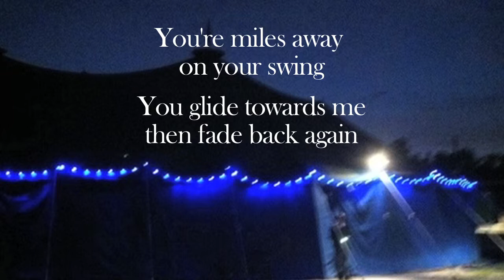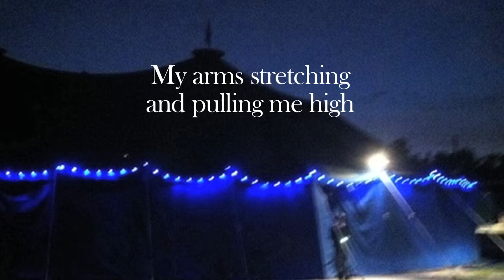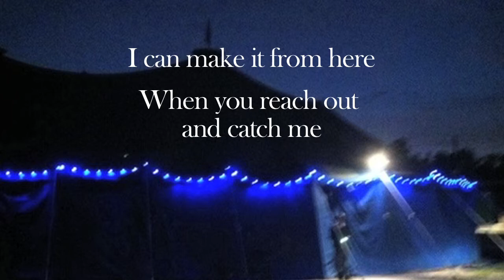Trapeze by Deborah Levoy and Josh Coleman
Lyrics:

Trapeze

I put on my best dress
The one I can move in
Under the big top of the night
I climb up to the trapeze
I rub chalk on my fingertips
And I steady myself for flight
You're miles away on your swing
You glide toward me then fade back again
Breathe in in in

I'm flying through the air
No net below me
I can make it from here
If you reach out and catch me

It's so quiet
That I can hear the wind
My arms stretching and pulling me high
At the still point
I will release the bar
And we'll pass through the roof of the night
The big moon is in my eyes
Your hands stretch out to mine

When you reach out and catch me